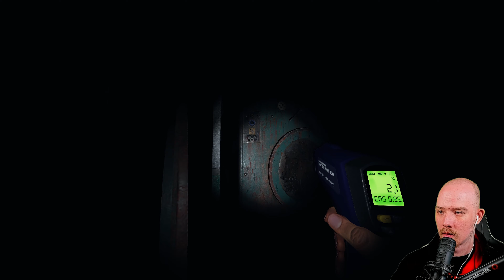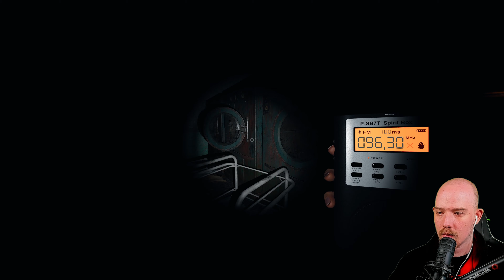Sunny Meadows Restricted - Geisterjagt im Doppelpack | Phasmophobia | Solo | 4K | Psycho D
▬▬▬▬ Livestream ▬▬▬▬

▬▬▬▬ Enthaltene Games ▬▬▬▬

Phasmophobia (Steam)

▬▬▬▬ Banner+Layout ▬▬▬▬

▬▬▬▬Social Media ▬▬▬▬